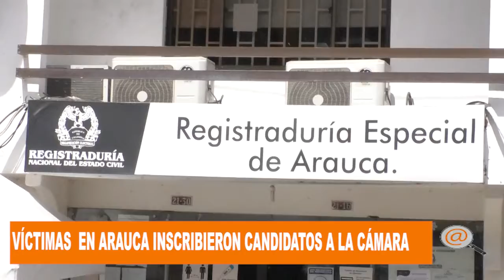LaCapsulaPolitica: VÍCTIMAS EN ARAUCA INSCRIBIERON LISTA A LA CÁMARA DE REPRESENTANTES